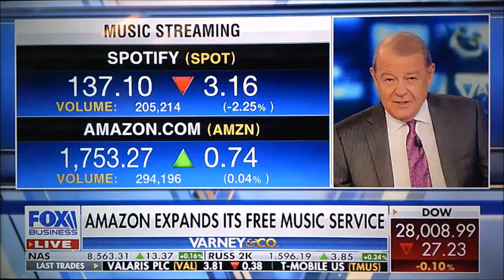Varney and Company & Peter Morici: Adulting classes for college students to learn basic life skills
Unbelievable!  Proof K-12 is useless!  Get government out of education please! Free the children!

Frederic Bastiat: “The most urgent necessity is, not that the State should teach, but that it should allow education. All monopolies are detestable, but the worst of all is the monopoly of education.”